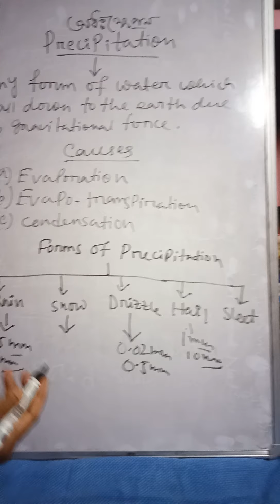Concept of precipitation and forms of precipitation